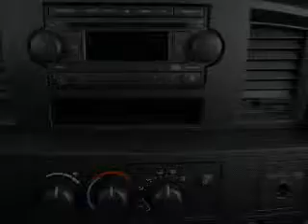2008 Dodge Ram 1500 - Batavia OH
Year: 2008
Make: Dodge
Model: Ram 1500
Trim: SLT
Engine: 4.7 liter 8 cylinder 16 valve
Transmission: 5-Speed Automatic
Color: Silver
Mileage: 32442
Address:
1117 State Rte 32